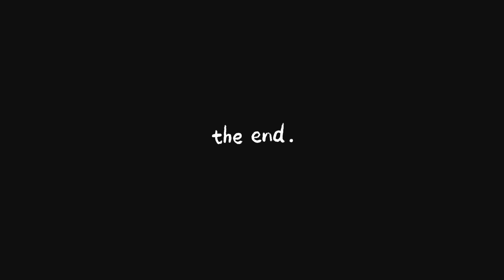Chalo द्वारका | Dwarkadhish Ke Darshan | With Friends And Family | GomtiGhat | Fully Enjoyed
Hello My YouTube Family How Are You?

So Guys. केदारनाथ से आने के बाद हमने द्वारका जाने का प्लान बनाया.
Friends And Family के साथ हम गये द्वारका, वैसे भी Guys द्वारका मेरा Most Favorite Place है ही🤗
हम सब ने खूब Enjoy किया. आप Vlog को Enjoy कीजिए और Please Support तो जरूर कीजिए 🙏
Thank You So Much To All Of You For Your Support 🤗 🙏
महादेव हर 🙏, जय माताजी 🙏 जय द्वारकाधीश 🙏